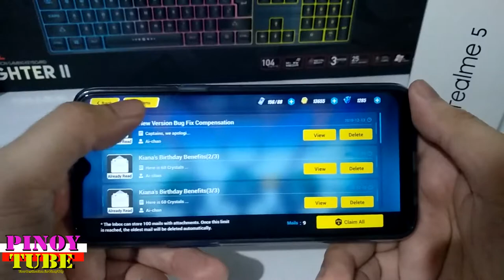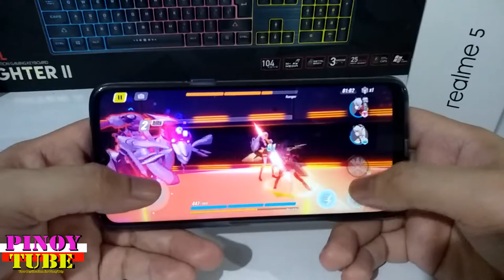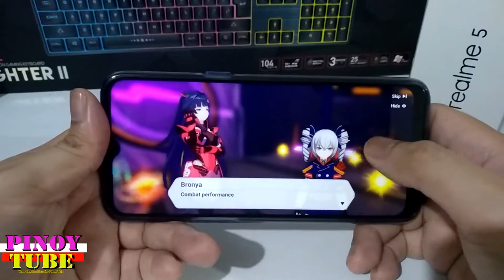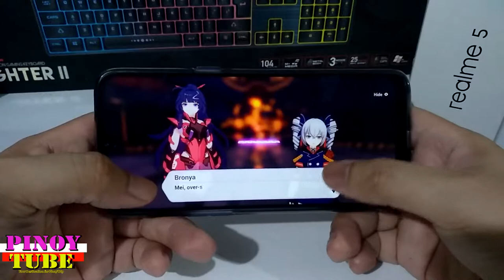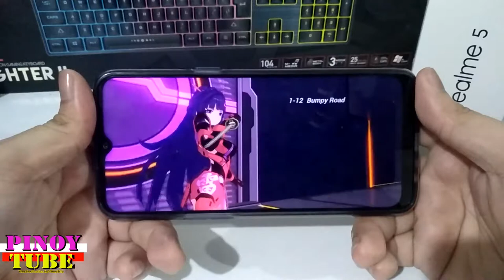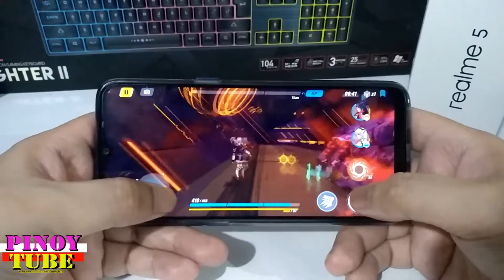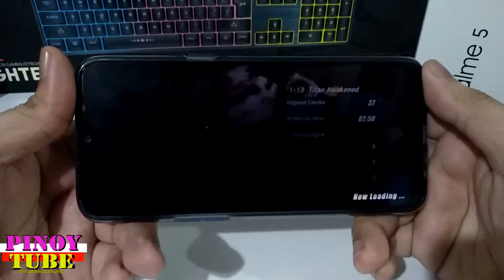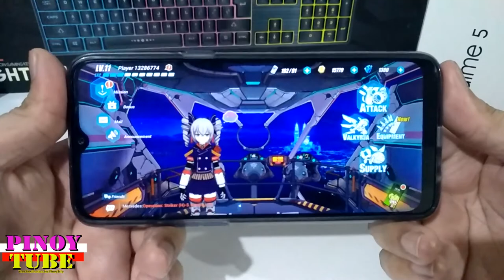Realme 5 Honkai Impact 3rd Gametest - Pinoytube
Games you can play on your Realme 5 on Low, Medium, High Settings.
Purchase online the Realme 5 = P7,990

Version features
[Twilight Paladin]
The dim twilight devours the setting sun. The prelude to the judgment has begun.
[Violet Executer] Augmented: [Twilight Paladin]!
Fervent blood ignites battle wrath. Your verdict under the pale new moon shall become the ode of victory!